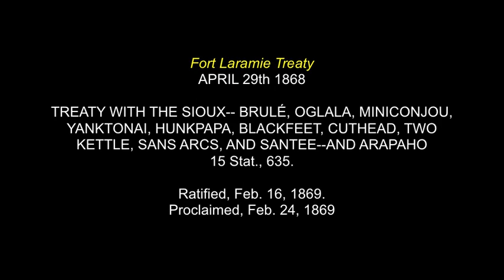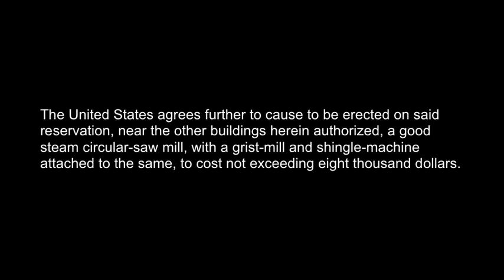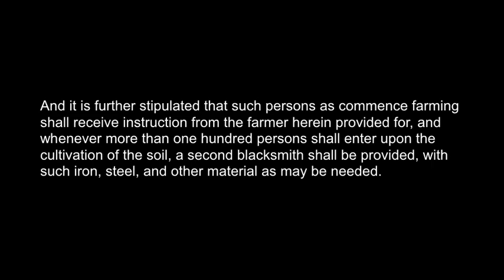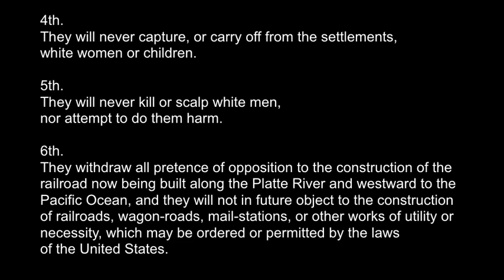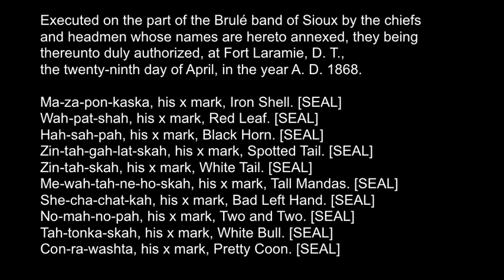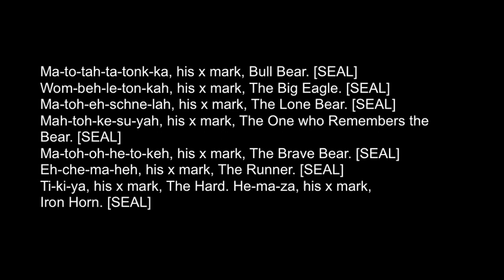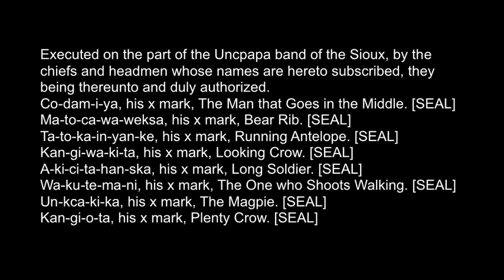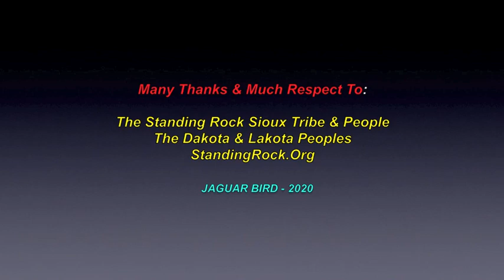The Fort Laramie Treaty: April 29th 1868 - (*Actual Treaty Words)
This video is for "The Fort Laramie Treaty".., April 29th 1868 ..., as posted on the StandingRock.Org. website.

There are also more videos in this channel for: "The Wounded Knee Masssacre"., "The Choctaw Trail Of Tears".., "The Potawatomi Trail Of Death"..; "Wounded Knee Seize - 1973"..; "The Camp Grant Massacre".. and many more Indigenous historical events.

Many thanks.. and much respect to:  The Great Sioux Nation..; The Standing Rock Sioux Tribe & People..; The Lakota & Dakota Peoples..; StandingRock.Org...and to all the other brothers and sisters who have contributed to this video..,  with any photos.

(480P - You-Tube)